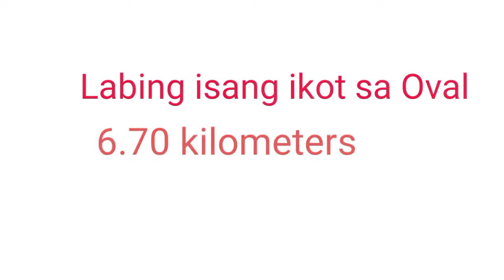Trip Lang video jogging and bonding with my family ☺️